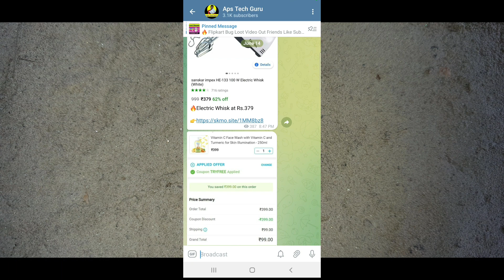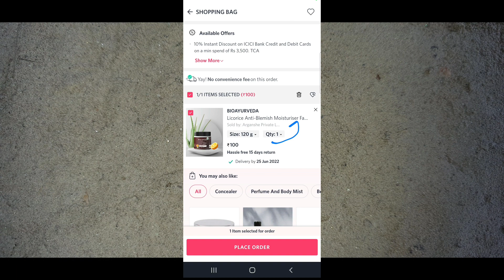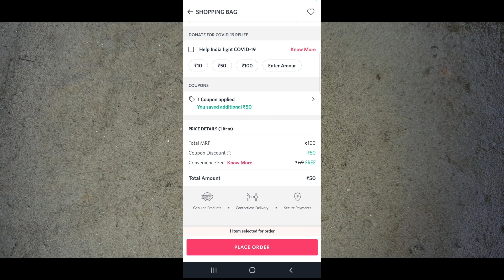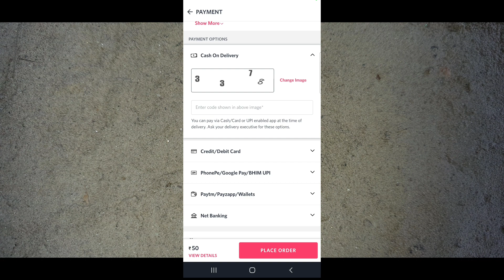🔥 Myntra Hidden Bug || Myntra free shopping tricks || free products today || low price shopping apps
Myntra Hidden Loot || Myntra free shopping trick 2022 || free products today || low price shopping

_______[ Fllow Me ]___________________________

______[ All App Offer Link ]_________________

🔵  Refer Code 《 tk5sek 》

[Amazon Store]

Myntra App free shopping
Myntra App
Myntra App online free products
Myntra App Bay super coin
Myntra new bidding app
Unlimited Score trick
Myntra free shopping trick
Myntra Rs100 free shopping
free shopping
free sample
free sample products in India
ApsTechGuru.
how to order free sample
loot unboxings